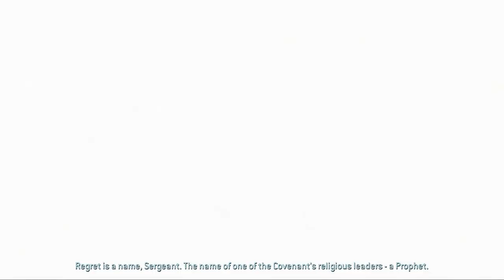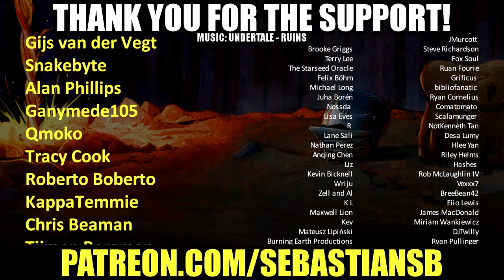Let's Play Halo 2 Co-op Part 1 - Cairo Station & Outskirts (Master Chief Collection)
Game Features

PC Settings/Optimization: Halo: The Master Chief Collection is now optimized for PC with mouse and keyboard support, native PC features, up to 4K UHD and at least 60 FPS**. Many games in the collection will include other setting options like ultrawide support, uncapped frame rate, adaptive sync support, FOV customization and more.

Campaign: Featuring Halo: Reach, Halo: Combat Evolved Anniversary, Halo 2: Anniversary, Halo 3, Halo 3: ODST Campaign, and Halo 4, The Master Chief Collection offers players their own exciting journey through the epic saga. Starting with the incredible bravery of Noble Six in Halo: Reach and ending with the rise of a new enemy in Halo 4, the games will release in order of the fictional story. When complete, the Master Chief’s saga will total 67 campaign missions.

Multiplayer: Each game released into The Master Chief Collection brings its own multiplayer maps, modes and game types. When finished, the collection will have the most diverse and expansive Halo multiplayer experience to date, with more than 120 multiplayer maps.

Halo Insider Program: The Halo Insider Program is the best way for Halo fans and community members to partner with 343 Industries to improve our games, products, and services. Halo Insiders may have opportunities to participate in public flights of in-progress Halo releases and provide feedback to the development team. Become a Halo Insider and join us on the journey to bring the rest of the Master Chief Collection to PC in the upcoming year.

Start your Spartan Career today with the iconic Halo: Reach. Relive the revered campaign and the pivotal battle for the planet Reach as Noble team fights to save humanity’s last stronghold. Enjoy legendary multiplayer experiences with generation-defining player customization, unforgettable maps, as well as classic game modes such as Firefight; fight alone or with squad mates to survive against endless waves of enemies deploying with ever-increasing difficulty.